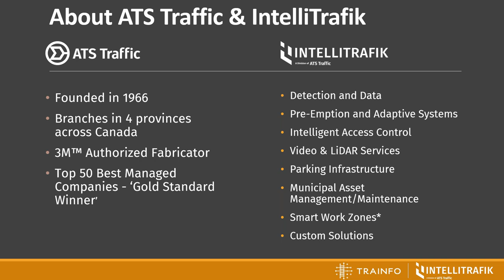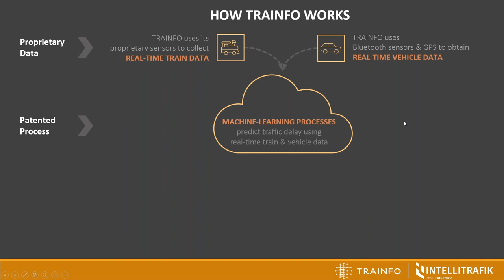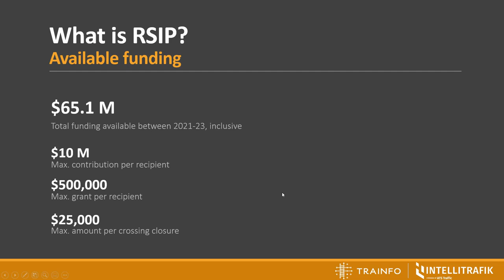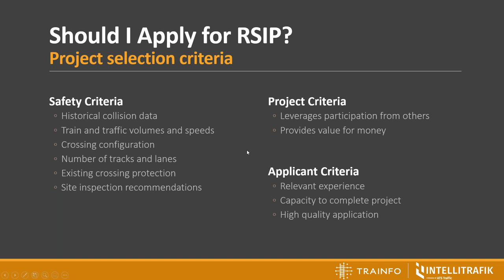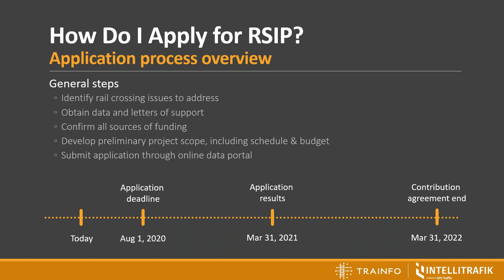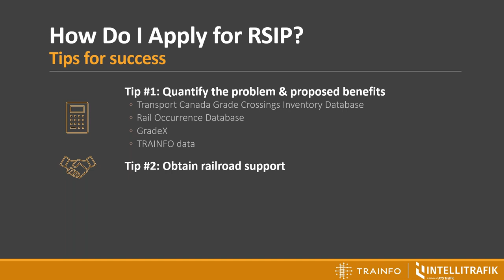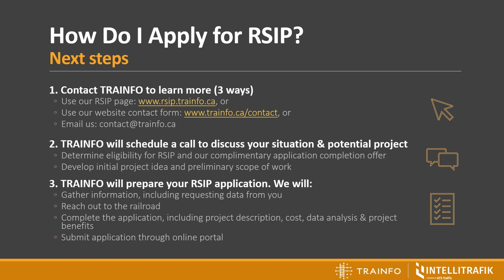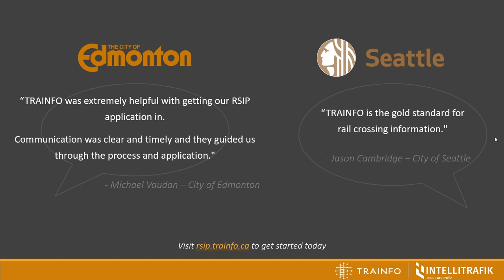Transport Canada's Rail Safety Improvement Program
Improving your rail safety while gathering key data insights can reduce injuries and fatalities at rail crossings while increasing public confidence. Public agencies and organizations are eligible for federal funding for infrastructure improvements, technology R&D, and crossing closures.

In this video, we review the Rail Safety Improvement Program (RSIP), the application process and the traffic and technology solutions available through the funding.

Hear from the rail crossing safety experts as we discuss:

- What is the RSIP (overview, components, available funding)
-Eligible recipients and projects as well as details on our available site assessments
-How we help public agencies acquire funding for rail safety projects
-Integrated systems including sensors, traffic signals, message boards, and mobile apps.